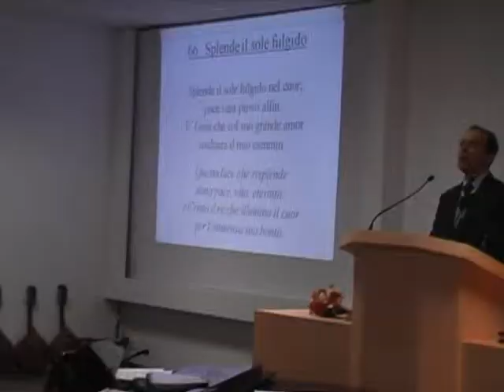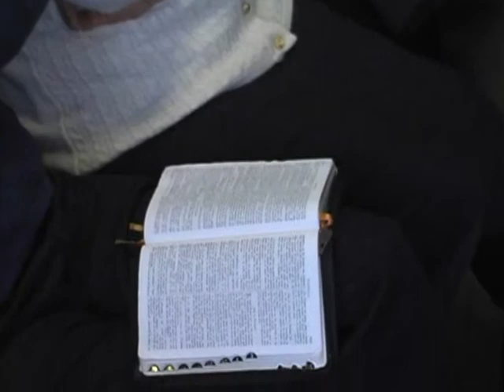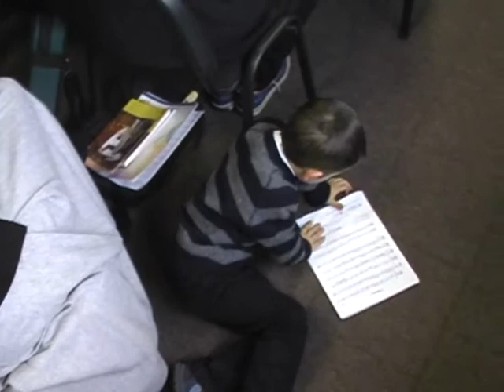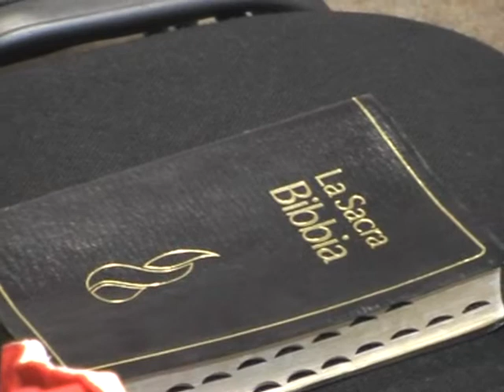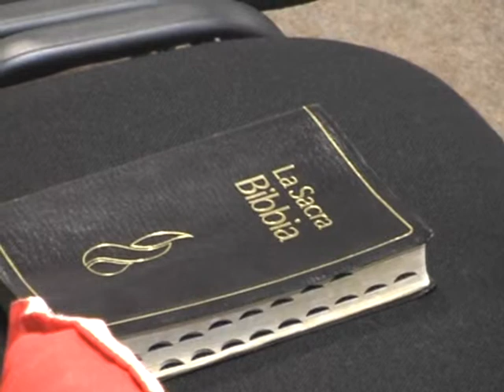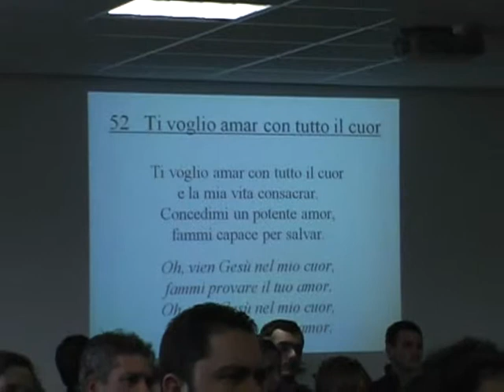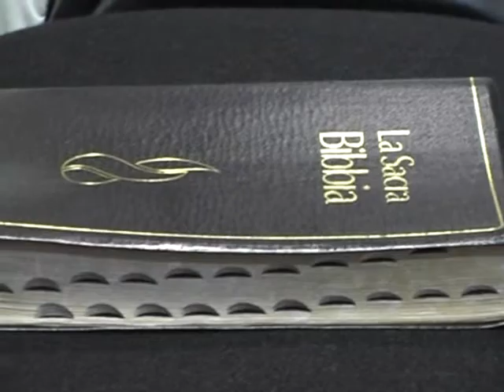"Le mie mani" Giordano Tinta.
Tema presentata a Poppi di Giordano Tinta